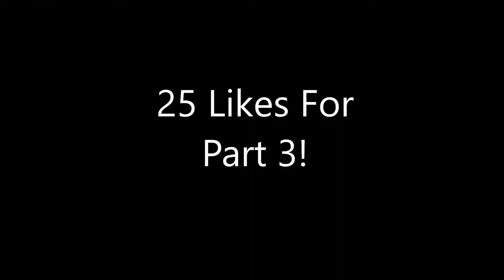Just A Swingn' 2 W/ Vibefy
Here it is boys the epic sequel to the best video that I have on my channel! Make sure you reach the like goal of 25, for a 1 hour version to complete the trilogy! Sorry for the low quality this was filmed on a phone that had to be sent over email so it trashed the quality.